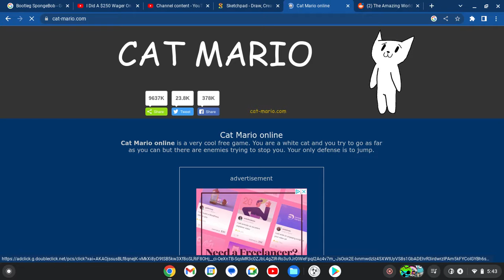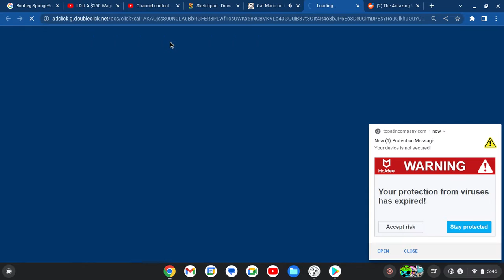CAT MARIO RAGE ON Laptop ( CMROLT ) 113 views 🎉 🥳